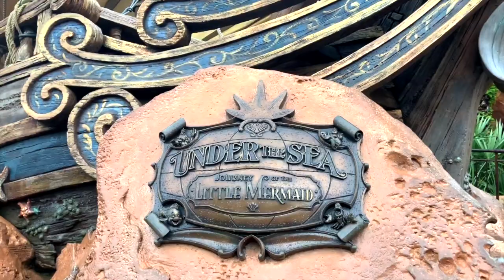Under the Sea: Journey of The Little Mermaid Review | Magic Kingdom | WDW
Magiq Atlas reviews Under the Sea: Journey of the Little Mermaid Magic Kingdom, Walt Disney World, Orlando, Florida.

TRANSCRIPTION:
Jump in a seashell and travel under the sea with us on the Journey of the Little Mermaid in Walt Disney World’s Magic Kingdom!

This ride was part of Disney World’s Fantasyland Expansion which saw the removal of Mickey’s Toontown Fair.

Disney World imagineers didn’t disappoint with this replacement. Through the new Fantasyland rides, they truly brought some of our favorite princess films to life.

The queue features Prince Eric’s castle and the neighboring cliff, and you are immediately transported to this seaside destination. During the queue there is even an interactive scavenger hunt with Scuttle!

Your journey begins as your clamshell descends the depths of the sea into Ariel’s grotto. While the lighting and the sounds give you the illusion that you’re underwater, this ride will not get you wet.

Join her as she sings famous tunes from the movie, see Sebastian conduct a fish symphony, dance with the sea creatures, escape Ursula’s eel riddled lair, and cheer along as Prince Eric and Ariel kiss returning the mermaid’s voice.

We love every ode to popular Little Mermaid characters from Flounder and Scuttle to King Triton!

This is definitely a magical experience. While the queue makes this ride stand out against it’s almost identical twin sister ride, Ariel’s Undersea Adventure, in California Adventure, there is a depth in the audio and the lighting that makes you feel a part of Ariel’s world and not just on a dark ride in a soundstage.

While we certainly miss Toontown, the newer Fantasyland truly brings the magic of Disney films to life. It’s both a nostalgic adventure and a fantastical escape from the hurricanes and heavy rain. We give the Journey of the Little Mermaid 7/10 Mickey Ears!